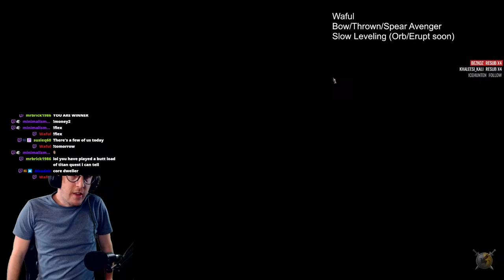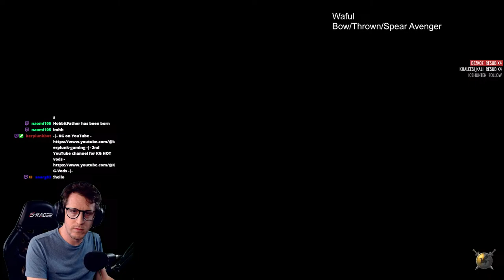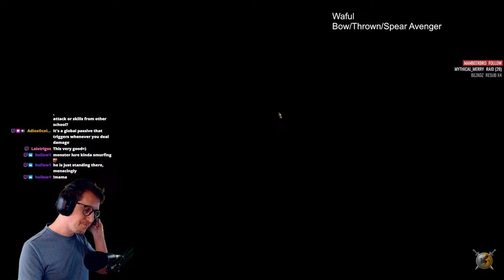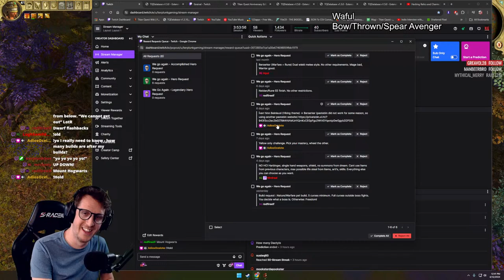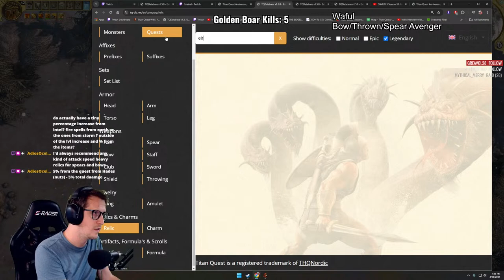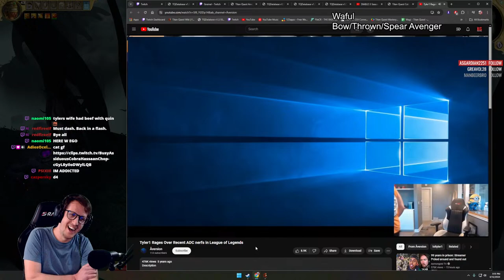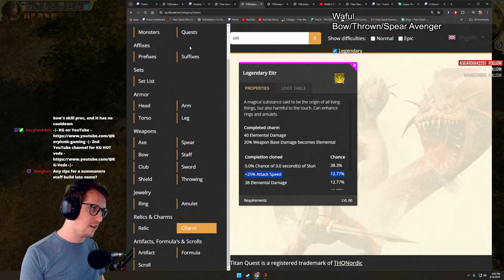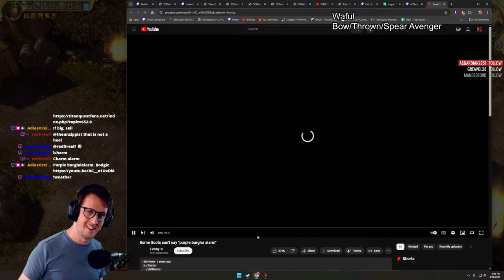Avengers UNITE Bow/Thrown/Spear Day 03